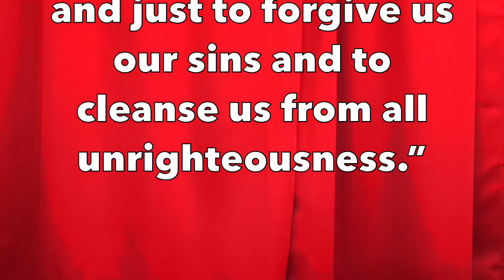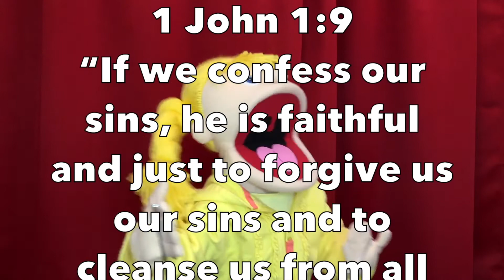Jesus Forgives Peter - Sunday School Bible Lessons for Preschool Kids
This is a Bible lesson for preschool kids from Matthew & John of The Parable of the Unforgiving Servant (also known as the Parable of the Unmerciful Servant). This is an example of how to teach a Bible Lesson for kids, focusing on God's character, what God has done and what God wants, instead of focusing on behavior. It also includes a fun song to help memorize the Bible passage.

Peter denied Jesus 3 times, but he was forgiven because Jesus is merciful. This Bible story is based on text from Matthew 26:31-35, John 18:15-27, and John 21:15-17.

Hi Grown-Ups! If you like these videos, please consider supporting us by donating any amount at: